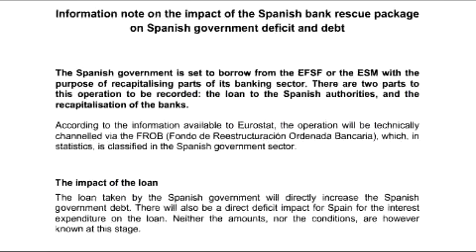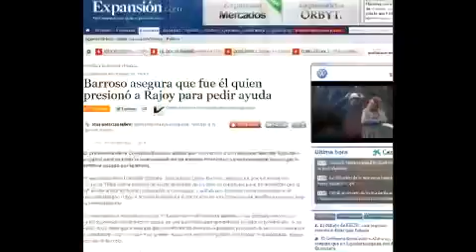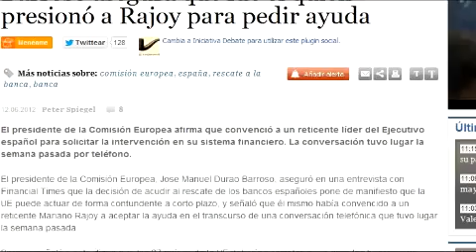Las mentiras de Rajoy y la rueda de prensa del rescate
+info RTVE-NODO

l presidente del Gobierno, Mariano Rajoy, ha comparecido tras el anuncio del rescate financiero solicitado este sábado al Eurogrupo, de hasta 100.000 millones de euros. "Es un paso más" del "plan global de saneamiento de la economía española", afirma el dirigente, que niega haber recibido presiones y defiende que sin las reformas de los últimos cinco meses "ayer se hubiera planteado la intervención del Reino de España".

"A mi nadie me ha presionado, el que he presionado he sido yo, que quería una línea de crédito". Fuentes de Moncloa han asegurado a Efe este domingo que Rajoy y el equipo económico del Ejecutivo comenzaron a negociar el préstamo europeo para la banca española antes incluso de que Bankia desvelara que necesitaba 19.000 millones de euros.

En su primera comparecencia pública tras el anuncio, Rajoy ha explicado además que "esto no afecta en absoluto al déficit público", una declaración que se contradice con las palabras del ministro de Economía, Luis de Guindos, que apuntó este sábado que los intereses que genere el préstamo se contabilizarán como gasto a efectos de déficit.

Para evitar que esto ocurra, el Gobierno cobrará a los bancos necesitados de ayudas un tipo de interés superior al que le exige Europa, con la idea de que el coste de la línea de crédito concedida no afecte a las cuentas del Estado, según confirman fuentes del Ejecutivo a Efe.

"Que nos den una línea de crédito de 100.000 millones no es tan fácil", ha defendido el presidente satisfecho con "lo conseguido ayer" porque, en su opinión, permitirá que los créditos vuelvan a fluir en los bancos españoles. "Estoy muy satisfecho, hemos dado un paso decisivo en un tema tan complejo como es la recapitalización bancaria", ha manifestado.